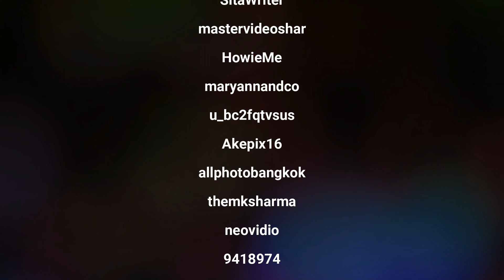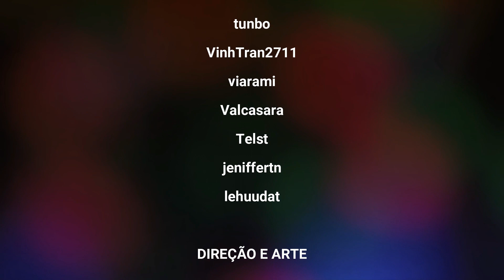Karunesh - Sky's Beyond